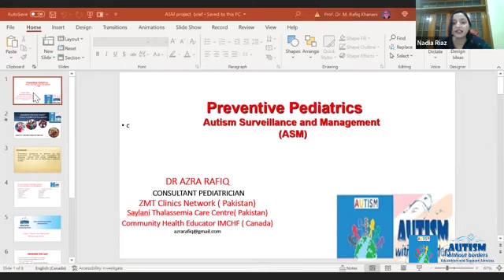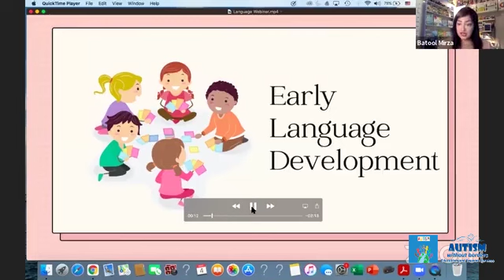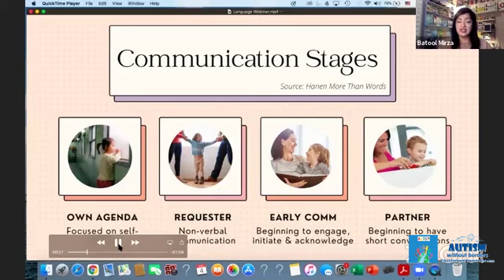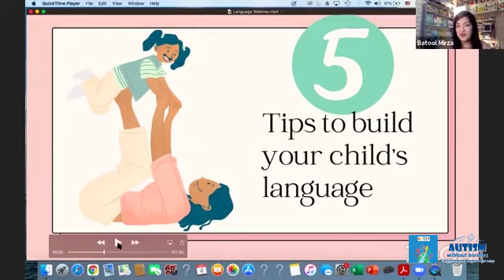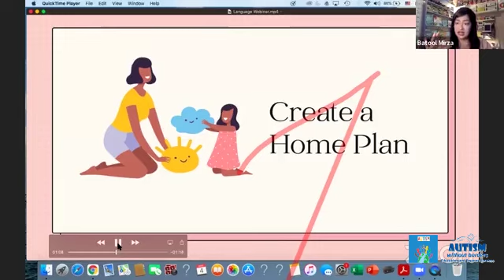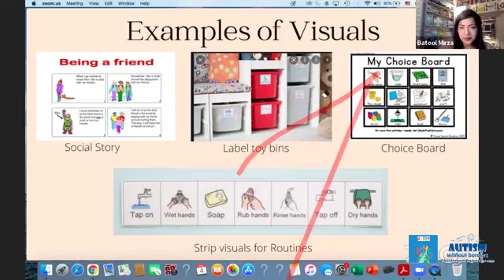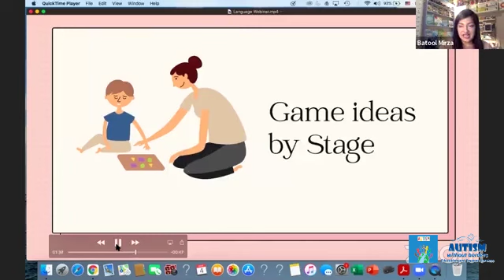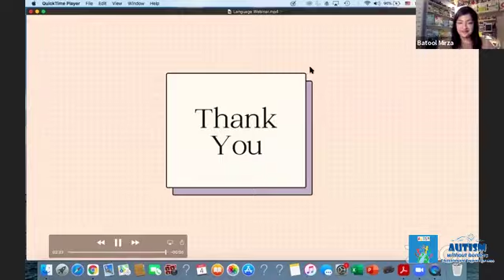Strategies for Developing Language & Building Communication Skills | Autism Without Borders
Ms. Batool Mirza, holistic health practitioner from Canada, parent coach  shared types of communication, stages of communication, introduction of these stages, activities parents can easily use at home to engage their kids and provoke language. Language Roadmap was shared through different examples and play toolkit which can be used for the purpose. How visuals can be helpful.

Focal Person:
Dr. Azra Rafiq (Consultant Pediatrician, & ASM Project Director)

Moderator:
Nadia Riaz (Special Educator, Licensed RBT & ASM Project Coordinator)